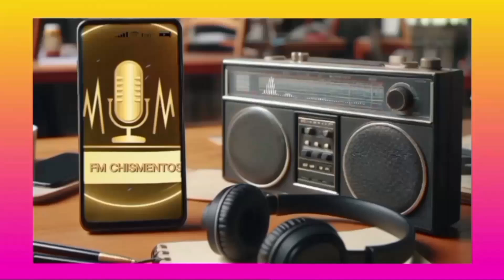¡Nicole Neumann explota! 💣 Lo que dijo sobre la tapa de revista con Mica Viciconte